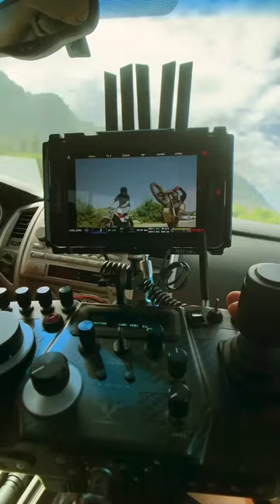Proaim Airwave V520 Camera Shock Absorber Arm - Curate Stabilized Action or Chase Sequence!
Enjoy the Shorts by Keli'i Grace!
𝗦𝗵𝗼𝗽 & 𝗦𝗮𝘃𝗲 𝟭𝟬% 𝗼𝗻 𝗔𝗹𝗹 𝗢𝗿𝗱𝗲𝗿𝘀 - 𝗔𝗹𝗹 𝗪𝗲𝗯𝘀𝗶𝘁𝗲𝘀!

𝗡𝗲𝘃𝗲𝗿 𝗠𝗶𝘀𝘀 𝗜𝗺𝗽𝗼𝗿𝘁𝗮𝗻𝘁 𝗨𝗽𝗱𝗮𝘁𝗲𝘀!